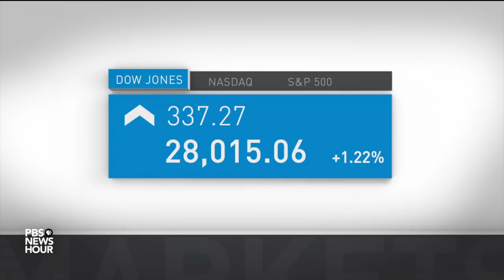News Wrap: Gunman who killed 3 at Fla. air station was member of Saudi Air Force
In our news wrap Friday, Florida officials confirmed that a gunman who killed three people at Naval Air Station Pensacola was a member of the Saudi Air Force. The attack happened in a classroom where the suspect was undergoing aviation training. Also, U.S. unemployment fell to a 50-year low as November hiring picked up steam. Employers added 266,000 new jobs -- the biggest increase in 10 months.